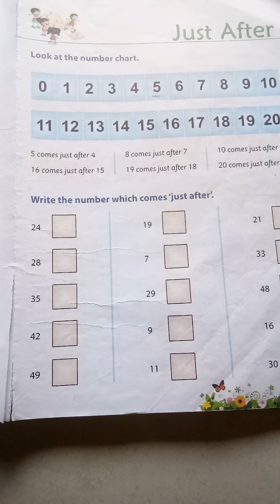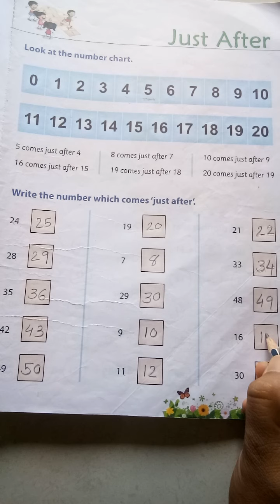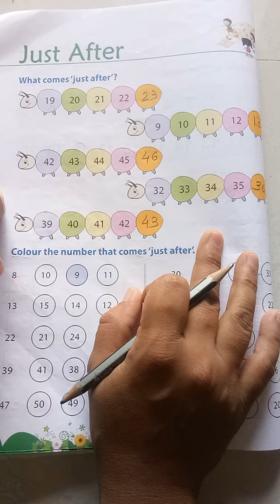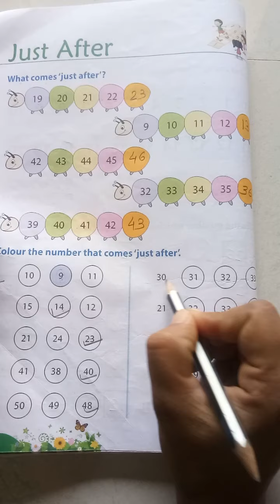Std kg2 Maths eng med part 18